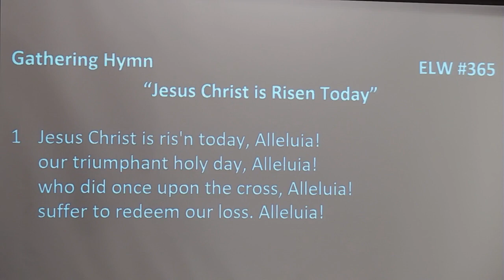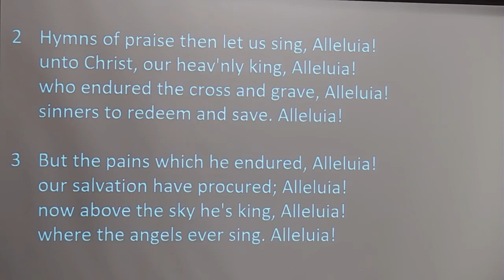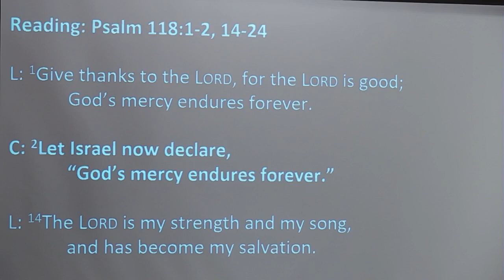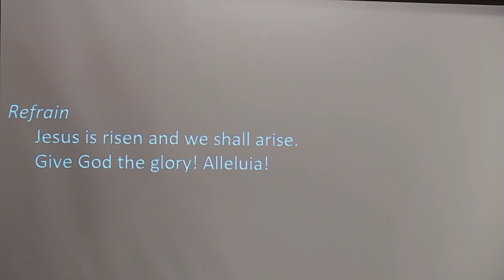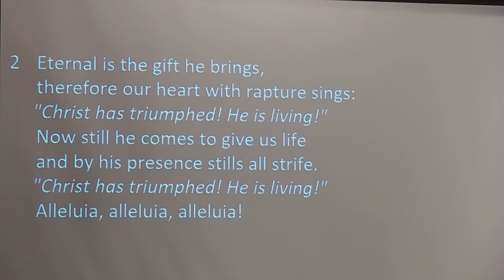Easter Sunday Worship - April 17, 2022